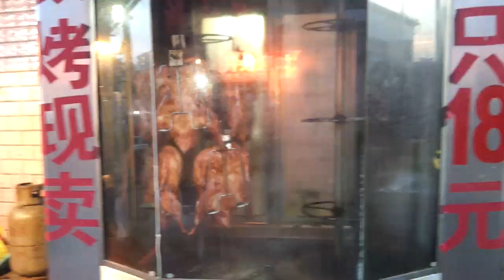Turisteando en Beidaihe, China